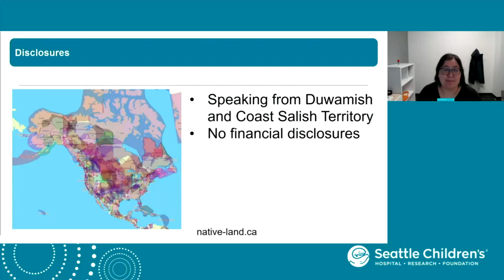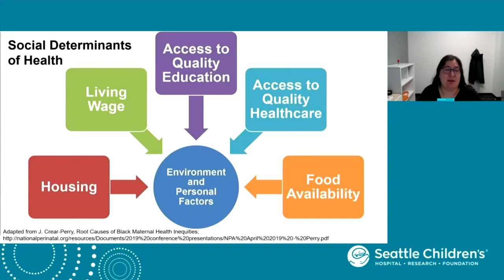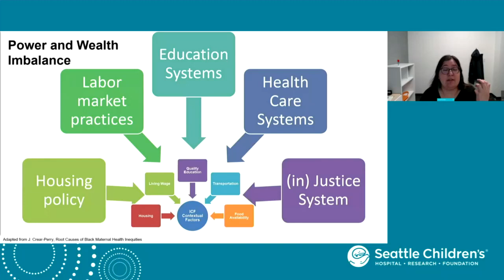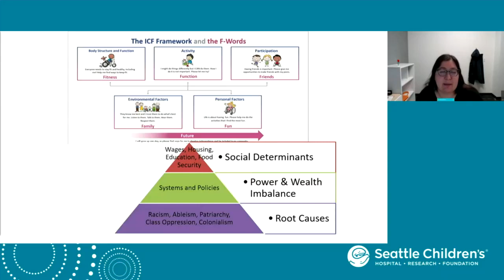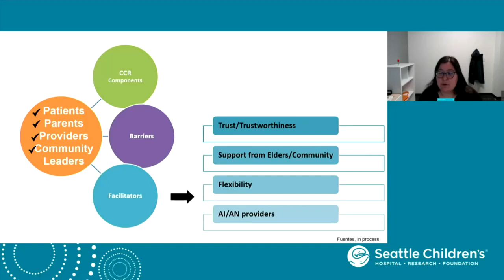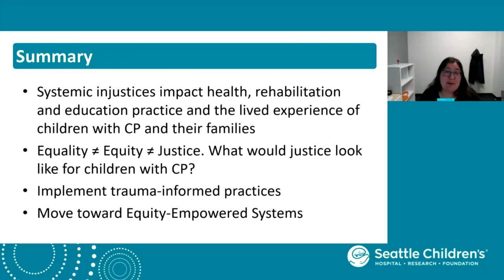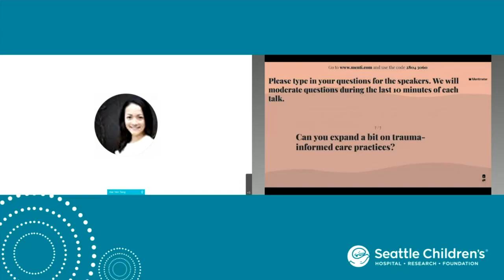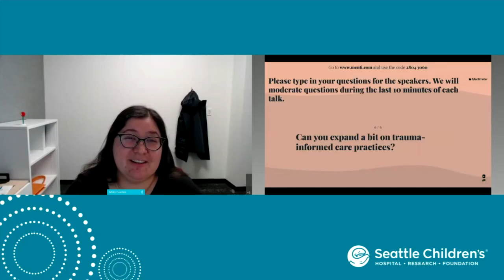2021 Duncan Seminar - Equity and Ableism: Social Determinants of Health in Cerebral Palsy (CP)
2021 Duncan Seminar on Cerebral Palsy - To Mobility and Beyond